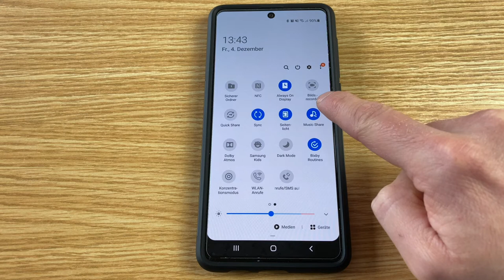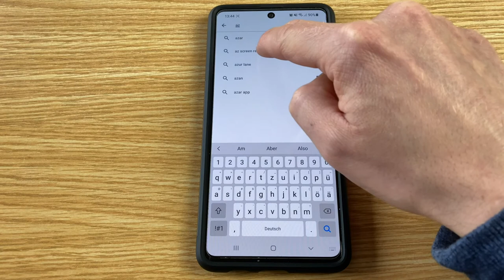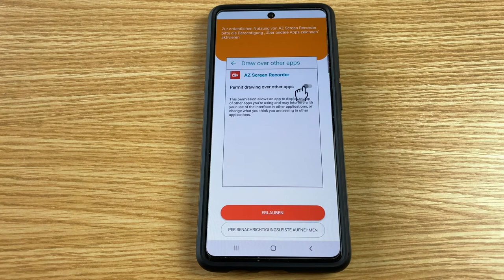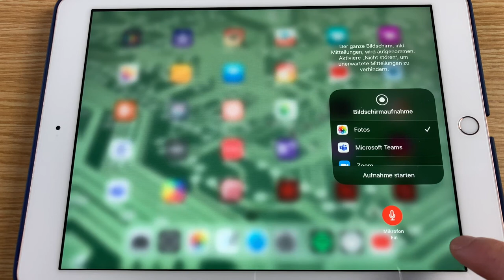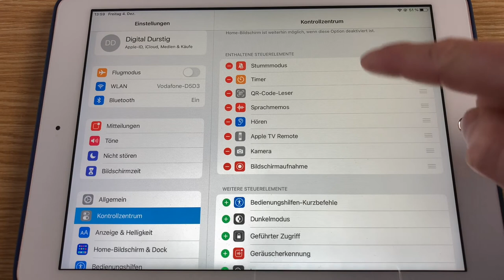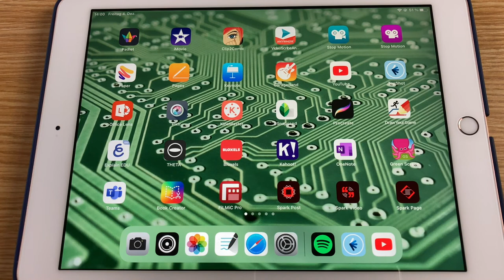Tutorial: Wie mache ich eine Bildschirmaufnahme? (mit Android& iOS)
00:00:18 Bildschirmaufnahme mit Android
00:01:29 Bildschirmaufnahme mit AZ Screen Recorder
00:03:10 Bildschirmaufnahme mit iOS

Dieses Video ist für unser GMK-Projekt "Medienpädagogik der Vielfalt entstanden. Auf der Website findest du medienpädagogische Methoden für die Zusammenarbeit mit jungen Erwachsenen mit Flucht- oder Migrationshintergrund.